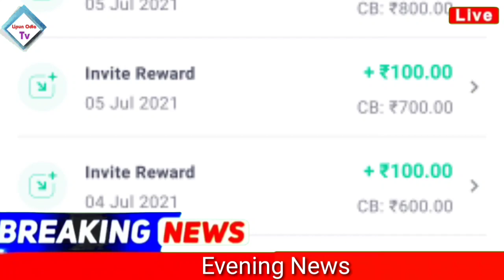Naveen Patnaik BIG news today | Kisan yojana money | School news today | Groww app earn money 2021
Thanks all For watchig